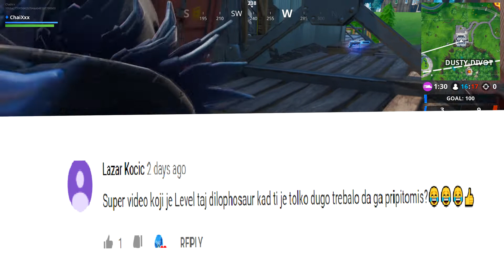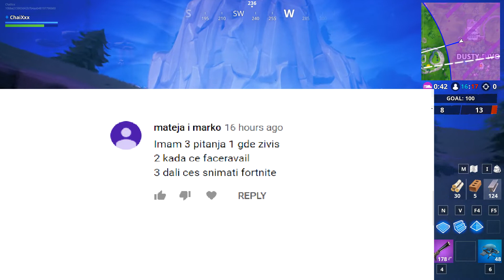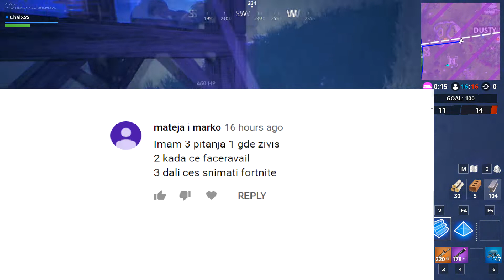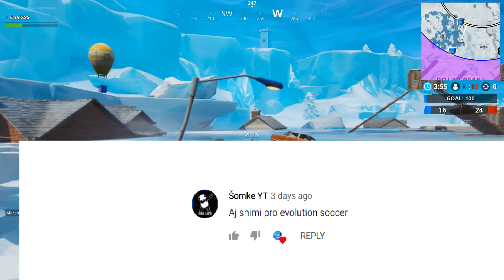ChaiX Cita Vase Komentare Ep 2 Kada Ce Facerevail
Drugari facerevail izlazi uskoro